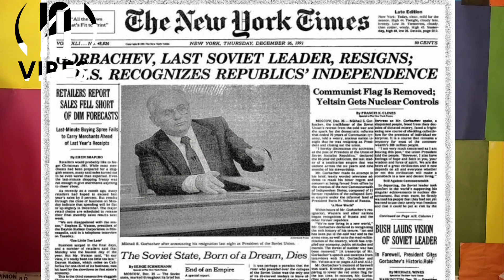End of US Hegemony and Rise of China | Inside Story of Henry Kissinger's Visit to China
In this video we discussed Henry Kissinger surprise visit to China where he met Chinese President Xi Jinping and discussed US China relations.
We did some overview of China US relations and their current dynamics like Xinjiang, Taiwan, Hong Kong and South China Sea conflict.Regarding Henry Kissinger, In the end, we discussed the possible messages Kessinger conveyed to Chinese President Xi Jinping and Chinese top diplomat Wang Yi.

These msgs can be of peace, love, war or some kind of rapprochement US is seeking from China, to limit the trade wars, the South China Sea Conflict and future conflicts.ed his diplomatic experience, how with the help of Pakistan's Ambassador Agha Hilaly and Yahya Khan when Kissinger used Pakistan's PIA to visit Beijing secretly that kickstarted US China relations and US One China Policy.